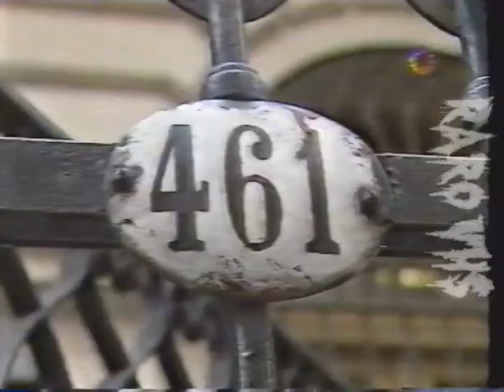Hombre se suicidó en el cuarto oscuro: Elecciones Constituyentes 1994